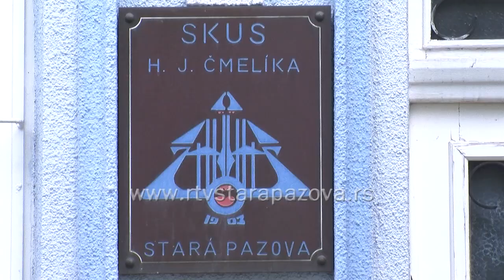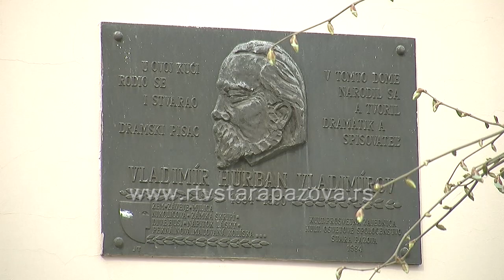250 godina od osnivanja Slovačke crkvene opštine u Staroj Pazovi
Ova je godina u znaku jubileja –  dva i po veka organizovanog dolaska Slovaka u Staru Pazovu.   Prve porodice koje su se nastanile došle su iz Selenče, gde više nije moglo da živi nekatoličko stanovništvo a na novoj adresi ubrzo su imali prvo bogosluženje, koje je održano pod otvorenim nebom. U četvrtak će kao sećanje na pretke, u 10 časova biti svečano bogosluženje uz prisustvo brojnih gostiju a takođe će biti otvorena izložba 250 godina Stare Pazove.